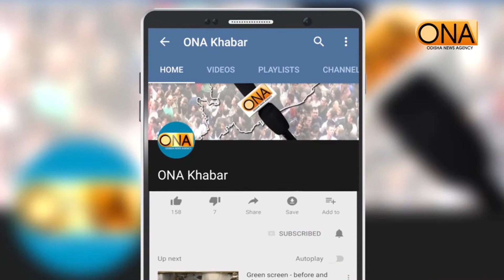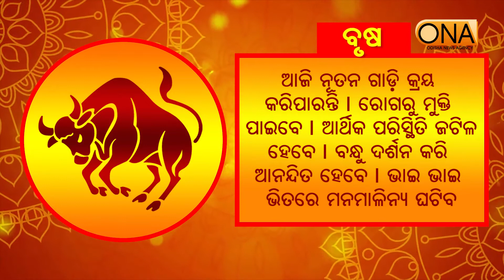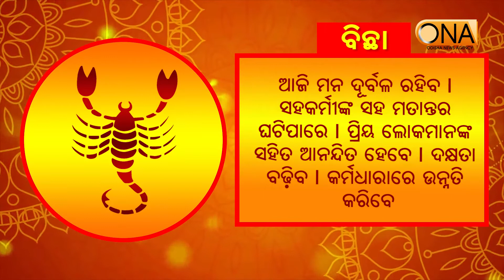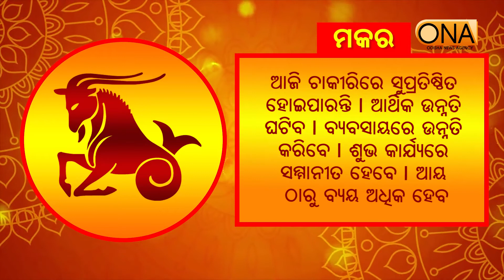Today's Horoscope|| Ajira Rashifala || 14th OCT 2020 || ONA khabar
Today's Horoscope.